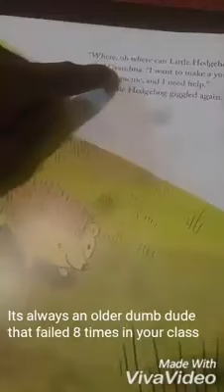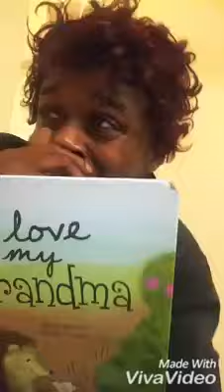One good way to stop your bad n lazy ass kid from acting up in school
@Delbert Louis Johnson